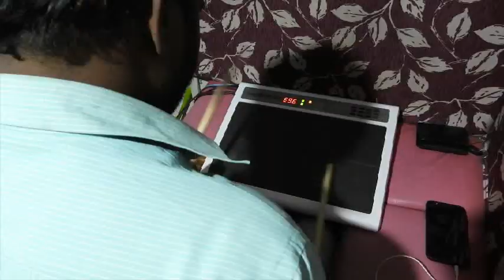Latest traditional modern "Ho" song Kansari masuri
New Ho modern ho song kansari masuri  singer Rani (Randay Tiyu) and Naika Bari